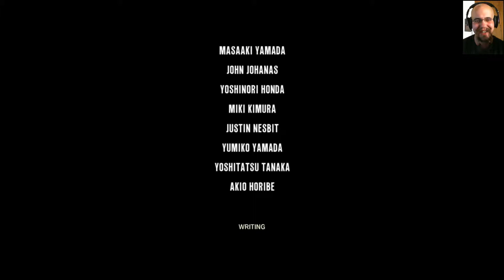#40 - Der Albtraum endet [ENDE] | Let's Play: The Evil Within™ ... uff pälzisch [CAM] [Blind]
Das Ende kommt mit einem Knall! The Evil Within endet, auch wenn das Ende nicht unbedingt wie erwartet oder erhofft ist ... Und dann stöbern wir noch im Bonusmaterial :) Danke, dass ihr diesen langen Weg mit mir gegangen seid :D

The Evil Within| Survival-Horrorspiel (2014)

Kleingedrucktes:

The Evil Within™ ist ein Spiel von Bethesda Softworks.  Jenki steht in keiner Verbindung zu Bethesda Softworks. Jenki distanziert sich von allen Kanälen, Videos, Kommentaren usw., die vorgeben etwas mit Jenki zu tun zu haben und im Namen von Jenki zu handeln.